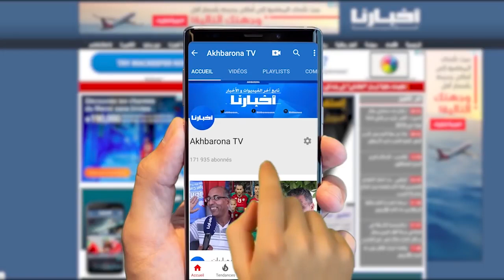الأساتذة المتعاقدين يخوضون اعتصـاما جزئيا أمام الأكاديمية الجهوية للتعليم بالدارالبيضاء